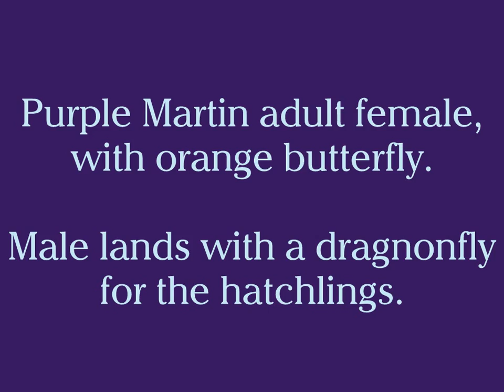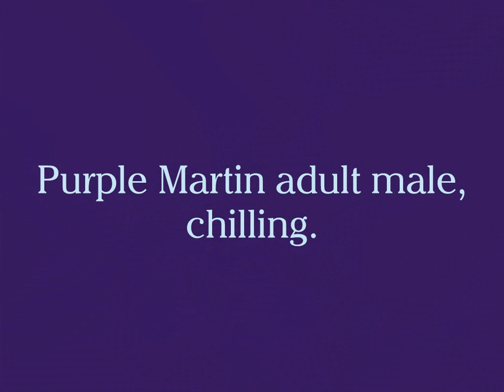Purple Martins Feeding Their Young, Slide Show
Stills of Purple Martins feeding their young in our colony.  14 fledged so far this year, 42 more hatchlings  will fledge over the next two weeks.